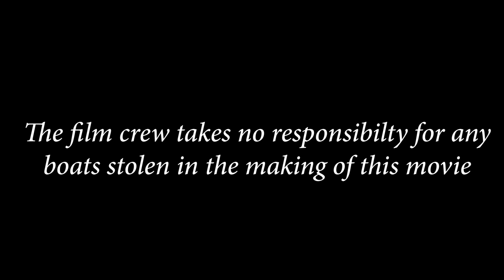We were CHASED and ATTACKED on Monkey Beach!!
Backpackers having fun in Thailand - getting robbed by monkeys, chased and attacked by monkeys on monkey beach. The monkeys stole our food. Funny monkeys. Monkey fails. These phi phi monkeys are savages. Monkey vs humans. Angry monkeys.
THAILAND DAY 13 - my first phi phi travel vlog . We went sea kayaking in Thailand for the first time,  to Monkey beach and other secret beaches in phi phi. The next day I re-united with my main group of travel friends/ fellow backpackers. We remade the Thailand shawshank redemption. Movie parody Thailand. This is the start of a really fun arc of Alistairs adventures in phi phi islands Thailand. Thailand travel vlog 2022.